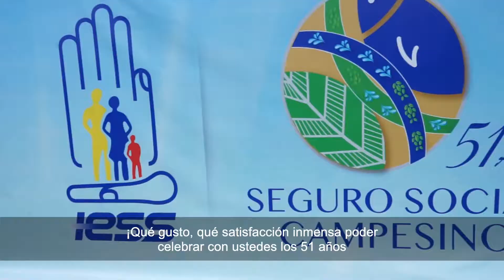28 de agosto de 2019 - Conmemoración de los 51 años del Seguro Social Campesino